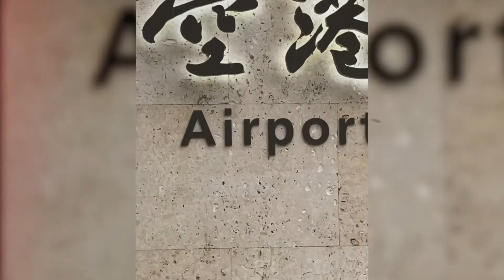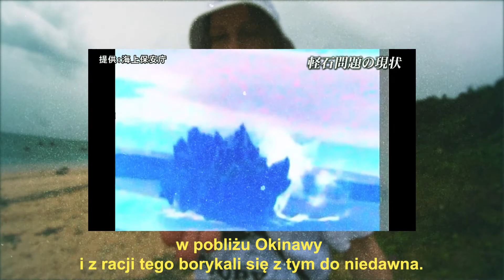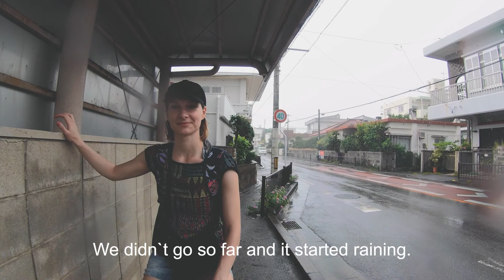Japońskie tropiki, wyprawa na Ishigaki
Witam wszystkich na naszym kanale.

Mamy wielu widzów z Polski dlatego też tym razem postanowiliśmy nagrać wszystko w języku polskim.

W tym filmie dowiecie się o wyspie Ishigaki, najdalszej południowej wyspie Japonii. Różni się ona znacznie od Tokyo, Osaki lub dobrze wszystkim znanym Kioto. Czuć tu już tropikami, a co się wydarzyło w drodze i na samej wyspie dowiecie się właśnie w tym filmiku.

Mam nadzieje, iż spodoba wam się kontent tego filmiku.

Jeśli chcielibyście się dowiedzieć konkretnej rzeczy na temat Japonii piszcie śmiało odpowiemy na wszystkie wasze pytania.